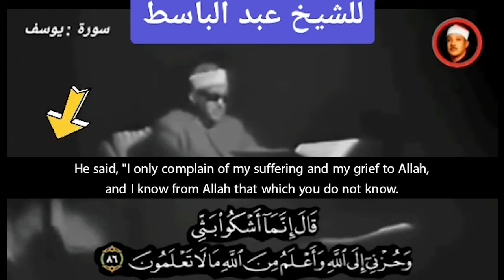Recitation of Surah Yusuf verse no. 86-87 | Sheikh Abdul Basit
Recitation of Surah At Tahrim verse no. 8 | Sheikh Abdul Basit